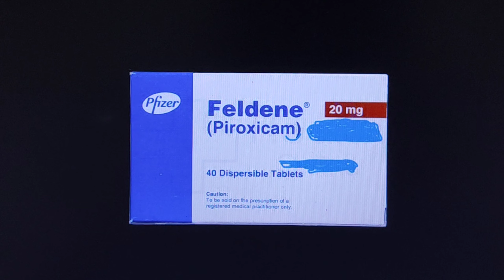Review Feldene 20 mg tablet - Piroxicam 20 mg tablet uses in urdu - Uses, Side Effects, Dose,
This video is about that is the Review Feldene 20 mg tablet - Piroxicam 20 mg tablet uses in urdu - Uses, Side Effects, Dose, Pregnancy @studyonline1.11
piroxicam 20 mg tablet, piroxicam 20 mg tablet uses in urdu,
piroxicam 20 mg tablet uses in hindi,
piroxicam 20 mg tablet in urdu,
piroxicam 20 mg tablet uses,
piroxicam 20 mg capsule,
feldene 20 mg capsule uses in urdu,
feldene 20 mg capsule,
feldene tablet uses in urdu,
feldene piroxicam 20 mg uses in urdu,
feldene 20 mg tablet,
feldene tablet,
feldene 20 mg piroxicam,
feldene 20 mg tablet uses in urdu,